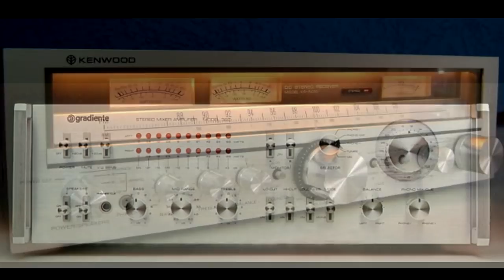RMA do Receiver Polyvox PR 150